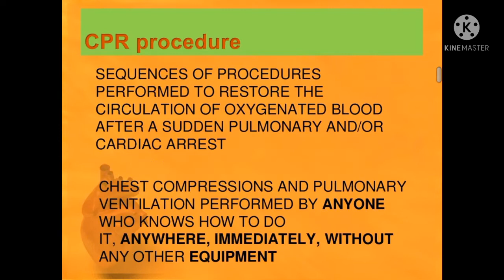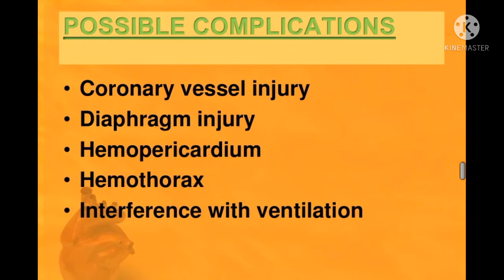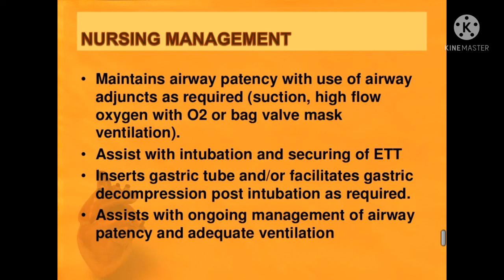How to do CPR, Cardiopulmonary Resuscitation, CPR kese de.CPR Assignment for ANM, GNM, B.sc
CPR kese de, How to do CPR,
CPR Assignment

                  My videos Will help you in study of nursing classes , lecture, all about nursing, every subject of nursing lecture are available here that's very helpful for you , if want understand personal topic then comments me in comments box please,

I will give my best performance  for all of you.

Let's Talk Nursing channel.

Study material of classes are available here

Anm
Gnm
B.sc nursing.

Subject :-

Microbiology.
Nutrition.
Biochemistry.
Anatomy and physiology.
Psychology.
English.
Medical surgical nursing.
Psychiatric.
Pediatrics
Sociology.
Communication education technology.
Pharmacology.
Nursing research.
Gynecology
OBG.